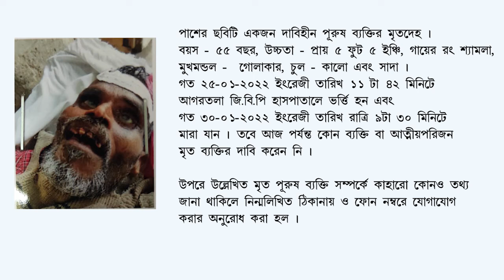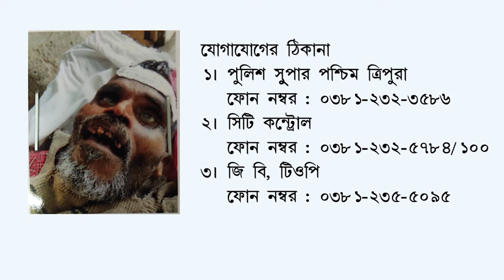Unknown male dead body (Ad D-1870)